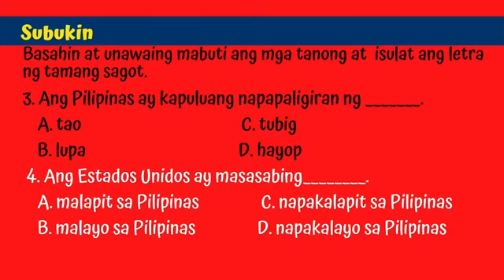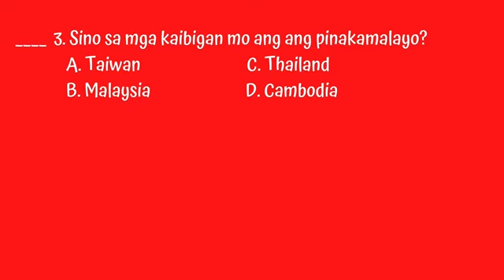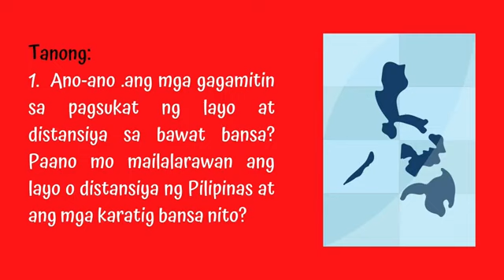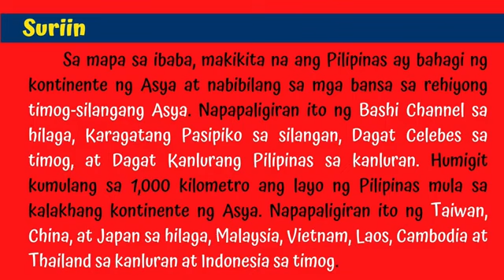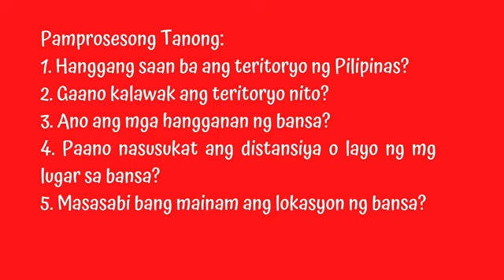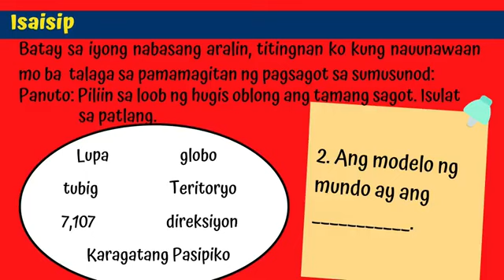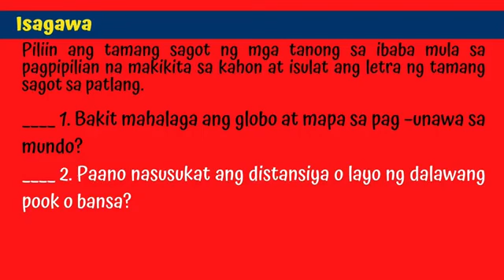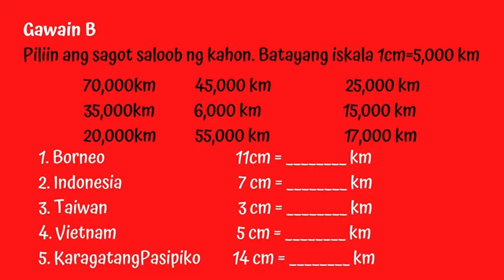Mga Hangganan at Lawak ng Teritoryo Ng Pilipinas QUARTER 1 WEEK 3 AP 4 ( PART 2)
Copyright.
This is intended for my grade 4 students.